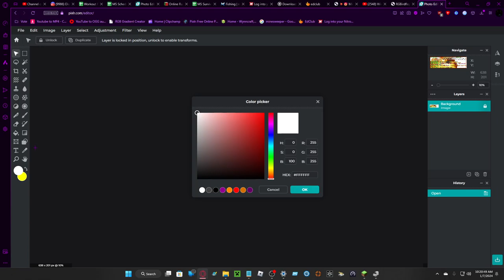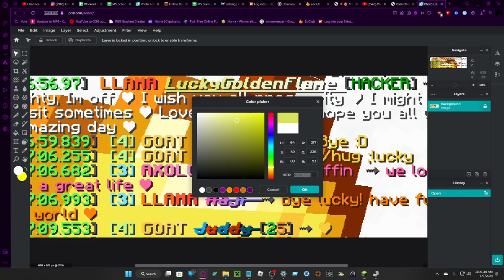Playin' W/Trzu & Dominik